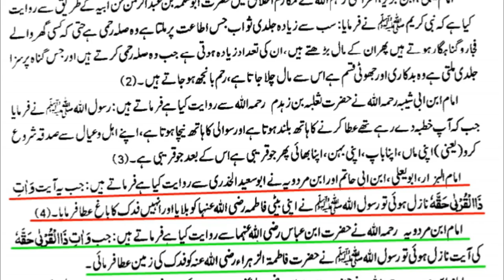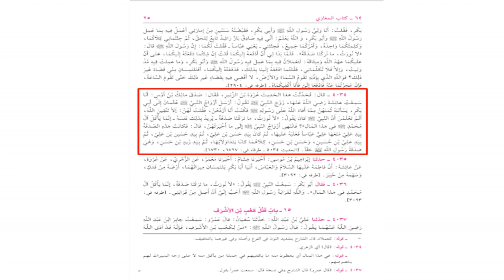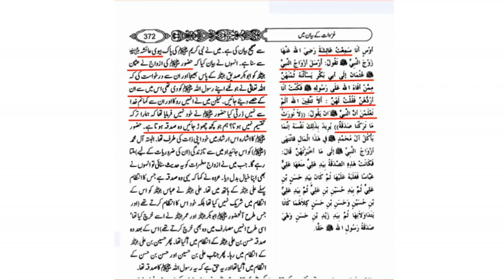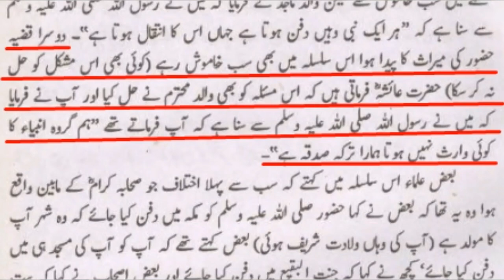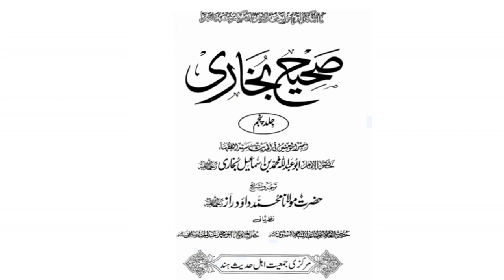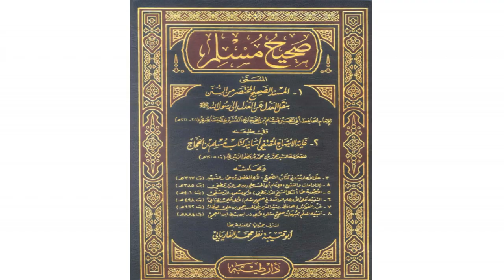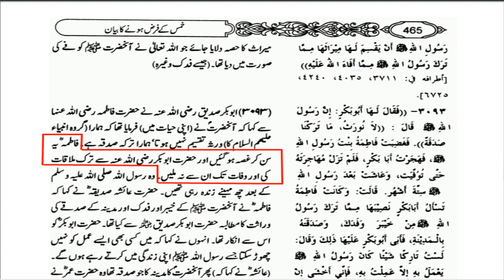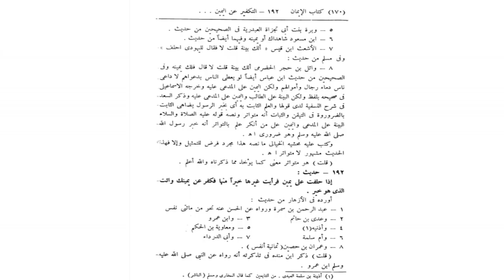Part 1| Muqadma e Fadak | Maulana Syed Shahryar Raza Abidi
مقدمه فدک دنیا کا عجیب وغریب مقدمه